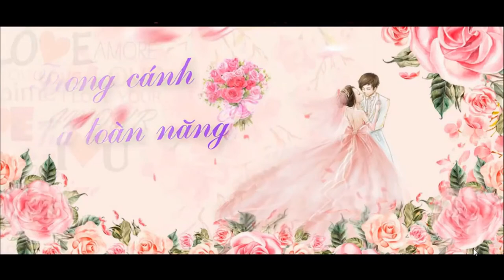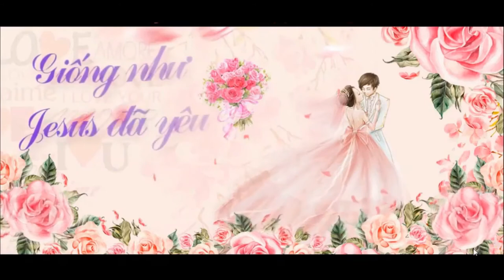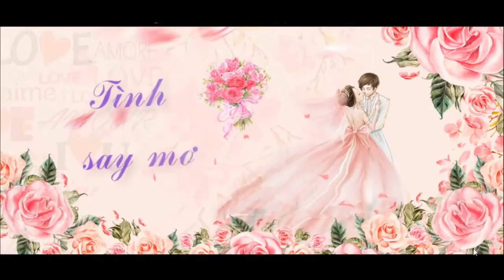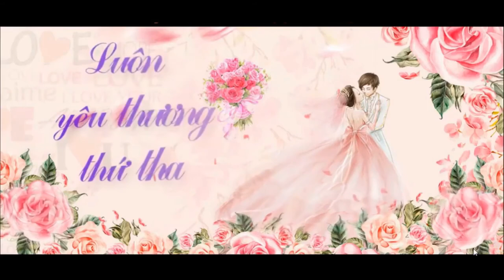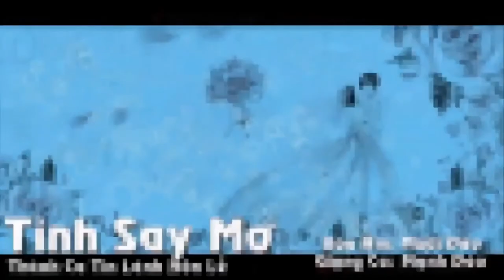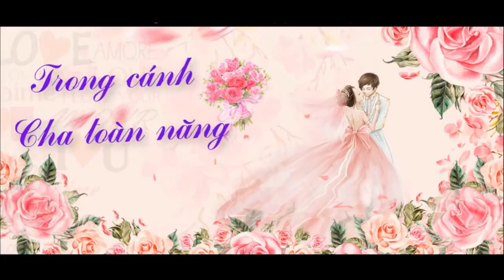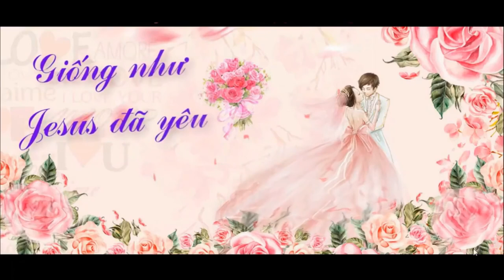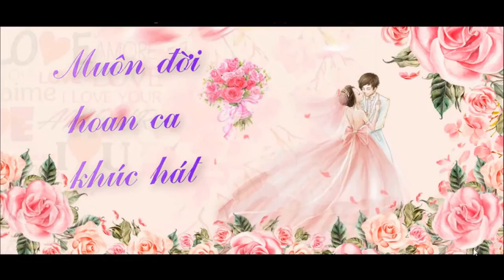Tình Say Mơ, Thánh Ca Tin Lành Hôn Lễ Mười Đào, No Copywriting Video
Tinh Say Mo, Thanh Ca Tin Lanh Hon Le Muoi ao, VA Official